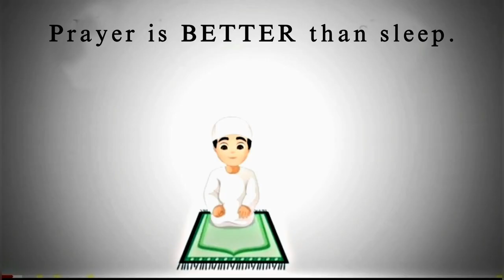মা | Best Life Changing Motivational Speech | Bangla Motivational Video | অনুপ্রেরণামূলক ভিডিও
মা | Best Life Changing Motivational Speech | bangla motivational video Bangla motivational অনুপ্রেরণামূলক ভিডিও

and many more sites

Epitaph The Motivator-
We ignite your Potential to take a small step for a Big leap.The modules & our trainers will challenge you, enthuse you & inspire you- whilst equipping you with the tools & skills that will take you to another level.

Certified by Pearson Assured (formerly Edexcel UK) & endorsed by United Nations Global Compact, We emphasize practical principles and processes by designing programs that offer people the knowledge, skills and practices they need to add value to the education, entrepreneurship & life as a whole.
Connecting proven solutions with real-world challenges, Epitaph The Motivator is recognized internationally as the leader in bringing out the best in people. Your certification upon completion of the program will be certified by Pearson, giving all successful participants a GLOBAL prestigious recognition.

At Epitaph The Motivator, we believe that every person has a hidden potential, all it needs is the right ignition & guidance that helps unleash this potential. Once unleashed, it needs the right tools & skills to sustain it to reach a new level of achievement- this is what Epitaph The Motivator is all about.